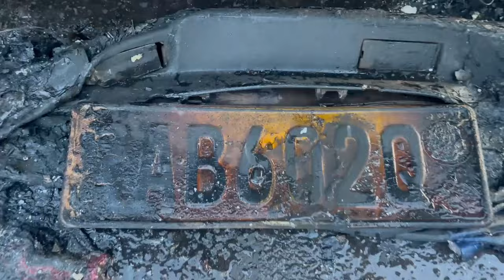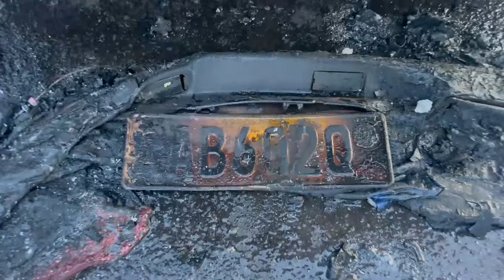Kigali :Imodoka irahiye irakongoka